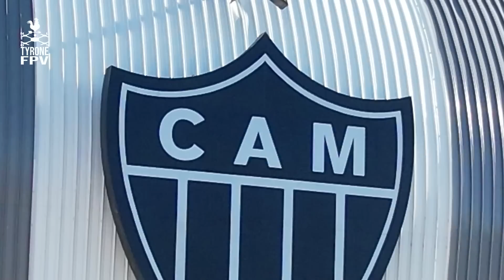ARENA MRV | A VIA MAIS URGENTE DO MOMENTO | 20/03/2023